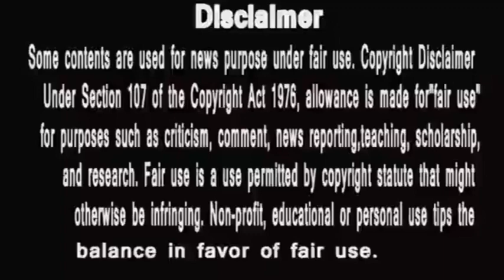Shehnaz Gill Lock down pe uthaya ye swal क्यों नहीं खत्म हो रहा